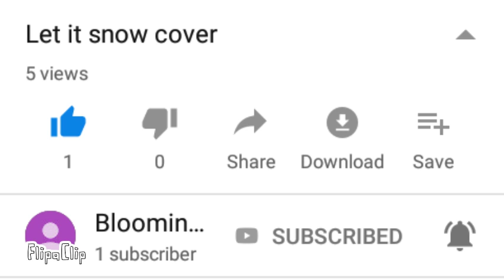Lena and me singed a song together